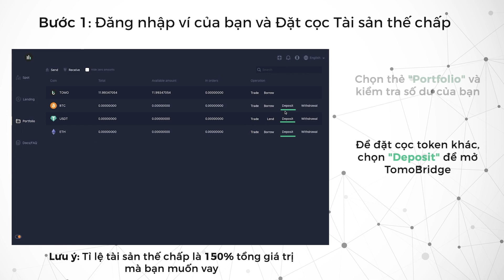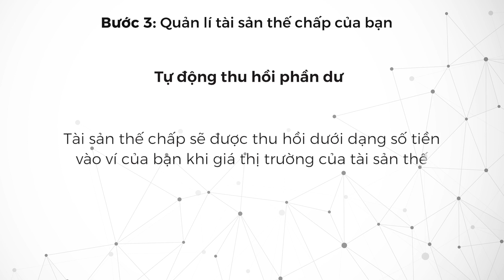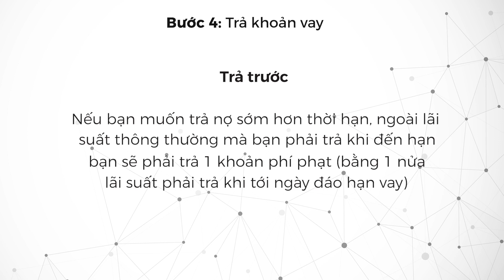Vay tiền điện tử với TomoDEX Lending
Video này sẽ hướng dẫn từng bước những gì bạn cần làm để có thể vay crypto với TomoDEX Lending. Nền tảng của chúng tôi cho phép người dùng cho vay các loại tiền điện tử mà họ nắm giữ hoặc vay từ người khác.